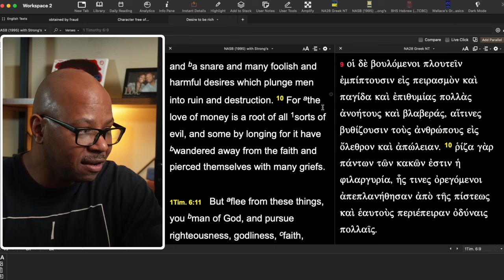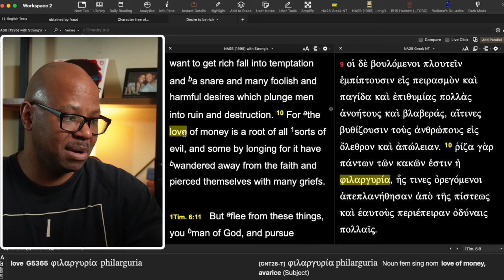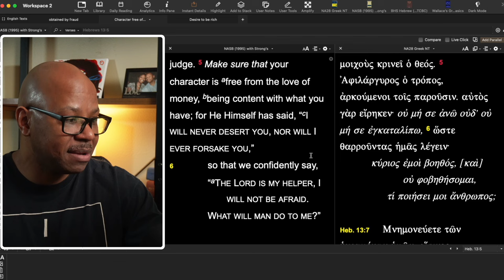Is it Okay for Christians to Gamble?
Can Christians play the Lottery?